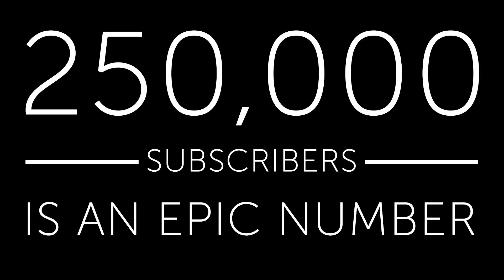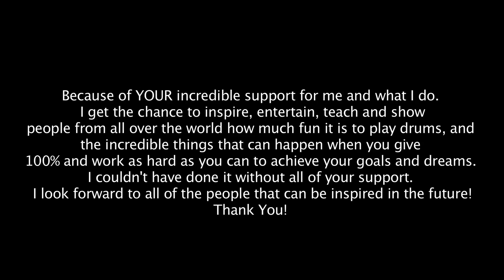O' Fortuna - Drum Cover - Carl Orff - Carmin Burana - 250,000 Subscriber Video